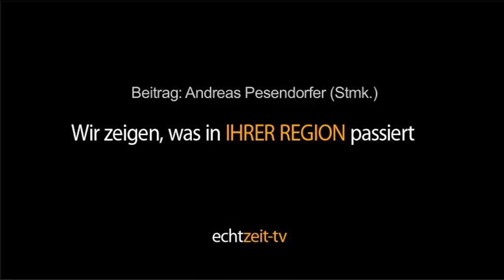Perchtenlauf Mordredpass 2012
Der Brauchtumsverein Mordred Pass wurde 2007 von Danny Schneedörfler und seinem Vater Manfred Schneedörfler gegründet. Seine Aufgabe ist es, das Brauchtum in NÖ (Österreich) weiter leben zu lassen.
Besonderheiten sind der jährliche Lauf in Leobersdorf.

Interviewpartner:
Danny Schneedörfler -- Obmann Mordred Pass

Copyright by Echtzeit-TV 2012